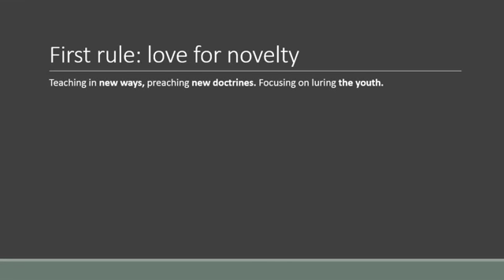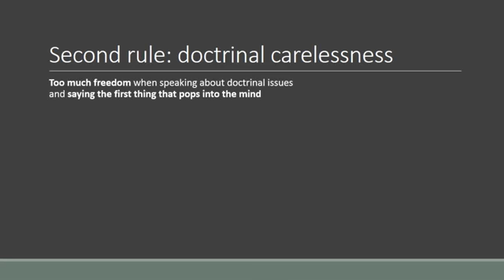How can we know if someone is a heretic?